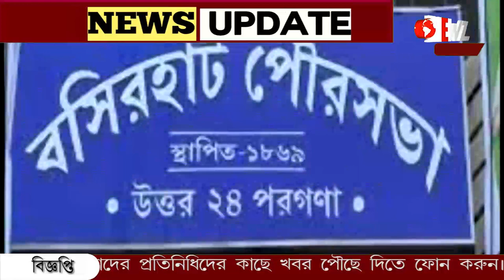টোটো নিয়ে পরিবহন দপ্তরের রিপোর্ট তলব কলকাতা হাইকোর্টের।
টোটো নিয়ে রিপোর্ট তলব কলকাতা হাইকোর্টের। বসিরহাট পৌরসভার সিদ্ধান্তের প্রেক্ষিতে মামলার শুনানির সময় টোটো নিয়ে পরিবহন দপ্তরের রিপোর্ট তলব করেন বিচারপতি 'অমৃতা সিনহা'।